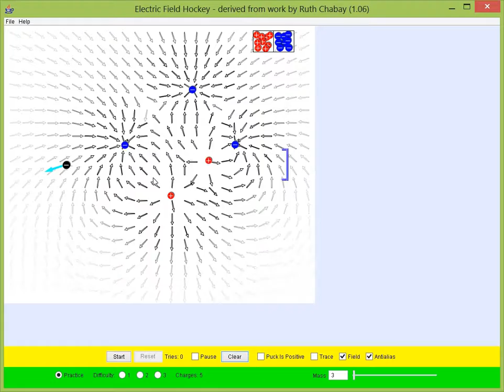Electric Field 2